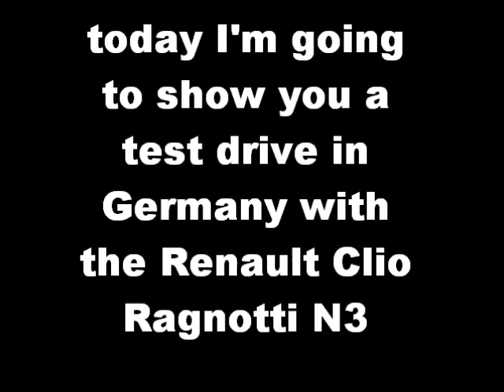Test drive Renault Clio N3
In this video you will see a test drive with a Renault Clio N3.    And here do you have the link to our